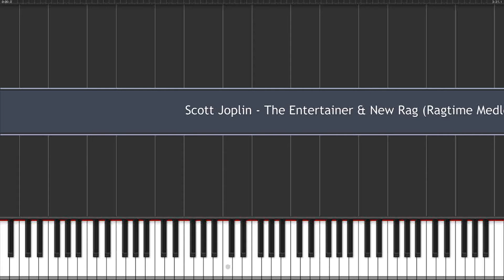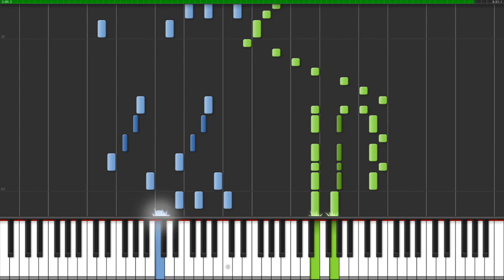The Entertainer & New Rag: Scott Joplin (Ragtime Medley) - Piano Synthesia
PL • Plik MIDI odtworzony w Synthesii: Samouczek gry na Pianinie
EN • MIDI file played in Synthesia: Play the Piano Tutorial